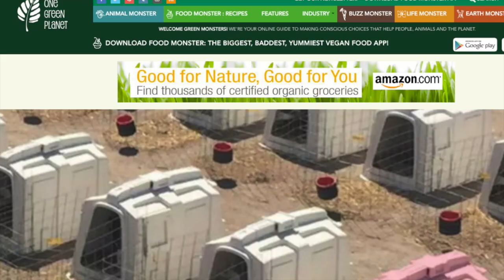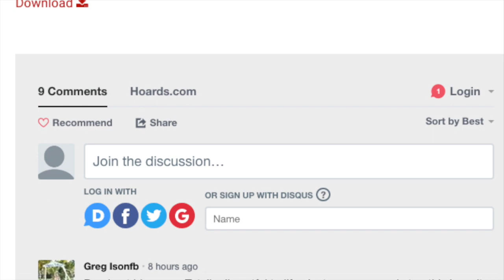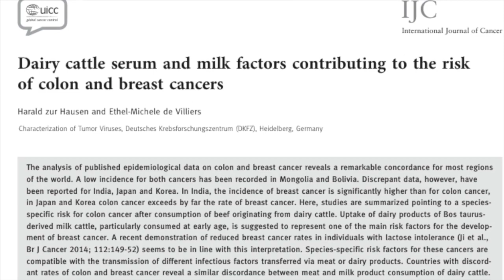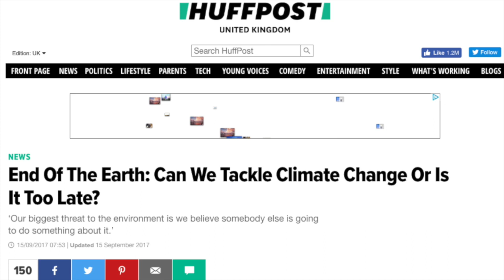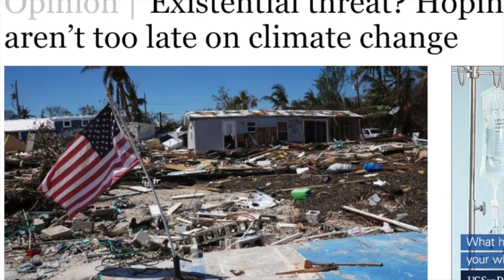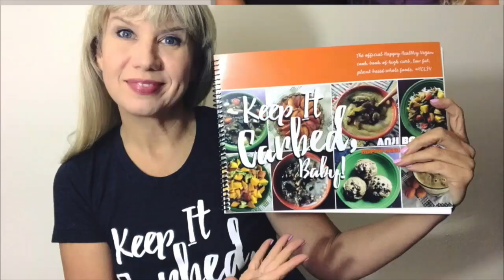Dairy Biz Makes Pink Calf Hutches for Breast Cancer Awareness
Yes, this is real news. There's now a pink dairy hutch to support breast cancer awareness month. This is wrong on every level. It's not only a huge slap in the face to animal cruelty but also to breast cancer since dairy is one of the greatest risk factors for breast cancer!